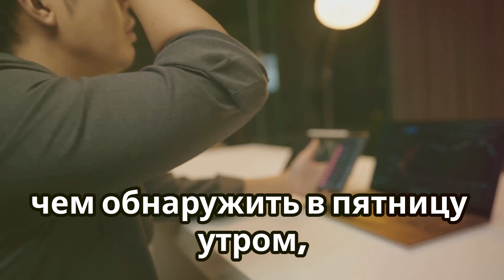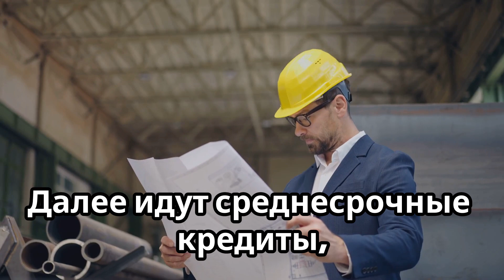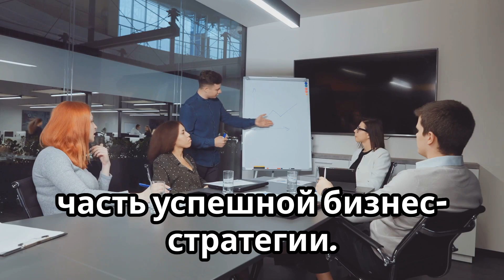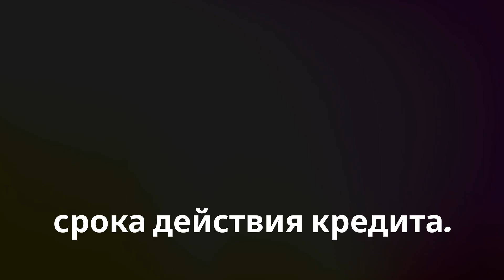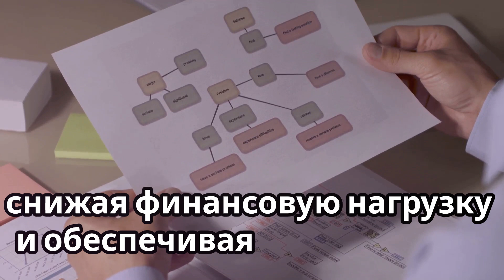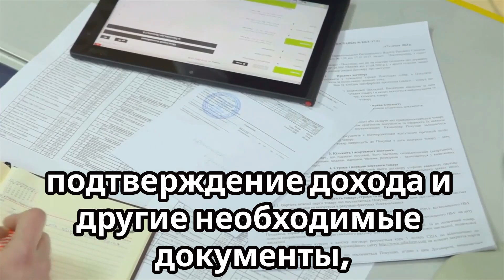Финансирование малого и среднего бизнеса Ирландии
GRID Finance - компания-новатор в Ирландии, предоставляющая инновационные финансовые решения, адаптированные к потребностям малых и средних предприятий (МСП). Их основная миссия заключается в облегчении доступа к финансированию для предприятий, которые могут испытывать трудности с традиционными банковскими каналами. Они предлагают широкий спектр услуг, включая займы, ведение бухгалтерского учета и финансовые консультации, которые призваны поддержать рост и стабильность бизнеса.

Основные услуги, предлагаемые GRID Finance
1. Бизнес-кредиты
GRID Finance предоставляет несколько видов бизнес-кредитов для удовлетворения различных потребностей:

Краткосрочные кредиты: идеально подходят для управления денежными потоками, покрытия непредвиденных расходов или использования краткосрочных возможностей. Срок погашения таких кредитов обычно составляет до 12 месяцев.

Среднесрочные кредиты: Подходят для финансирования крупных инвестиций, таких как приобретение оборудования, расширение деятельности или ремонт помещений. Сроки погашения таких кредитов обычно составляют от 1 до 5 лет.

Долгосрочные займы: Эти займы предназначены для крупных инвестиций, которые требуют более длительных сроков погашения, часто превышающих 5 лет. Они используются для крупного расширения, покупки недвижимости или других существенных инициатив по развитию бизнеса.
2. Бизнес-счета
GRID Finance также предлагает бизнес-счета, которые предоставляют необходимые банковские услуги, адаптированные к потребностям малого и среднего бизнеса. Эти счета предназначены для упрощения управления финансами для владельцев бизнеса.

3. Финансовые консультации и поддержка
GRID Finance понимает, что доступ к финансированию - это лишь часть успешной бизнес-стратегии. Они предлагают финансовые консультации и поддержку, помогающие компаниям эффективно управлять своими финансами и принимать обоснованные решения.
Умение пользоваться онлайн переводчиком, как будто вы абсолютно владеете языком, моя личная технология НОУХАУ, которую я разработала для себя и упаковала в обучающий материал, очень полный и насыщенный "бери и внедряй", который уже использовали множество людей, получите вводное видео или сразу приобретайте инструкции

Полная инструкция работы с онлайн переводчиком, чтобы ходить в инстанции в англоязычной стране, переписываться с инстанциями, обучаться в онлайн академиях на английском языке, получать дипломы, сдавать тесты, когда нельзя "загнать в переводчик", переводить с русского или на русский с английского (и любого другого, просто пример приведен именно с русским- английским), разговаривать с Chat GPT или любой другой нейросетью так, чтобы задать грамотно PROMPT и чтоб вас поняла нейросеть - всему этому вы обучитесь, получите алгоритмы правильного использования онлайн переводчиков, чтобы жить с этим, как будто вы прекрасно знаете английский язык (а вы вообще можете даже не разговаривать на нем)

Через экран скайпа мы можем заполнить с вами все формы в гос учреждения, оставляйте заявку

Подключайтесь к моим группам на Facebook :
(Отдать или найти что-то бесплатно в Ирландии для быта, много мебели, чисто ирландская аудитория, отобранная вручную )

JOBS & STAFF IN IRELAND (группа найти персонал в Ирландии или заявить о себе, предложить себя на работу, в найм, в партнерство)

ЖИЗНЬ В ИРЛАНДИИ ( новая группа на русском, побыстрее подключайтесь, можно предлагать все, что легально, никакой политики))

КЛУБ ДЕЛОВЫХ И УСПЕШНЫХ ( 55К человек, русскоязычная, со всего мира люди, можно предлагать и продавать все, что легально)

Если вас не можем принять в группу или формат объявлений не подходит, можно их подать платно, 10 евро на 7 дней, это очень выгодно, так как все абсолютно в группе его прочитают.

Делай интернациональный денежный перевод, до 500 евро без дополнительного сбора Wise- Online money transfer , альтернатива банку и даже PayPal, любые валюты, любые страны